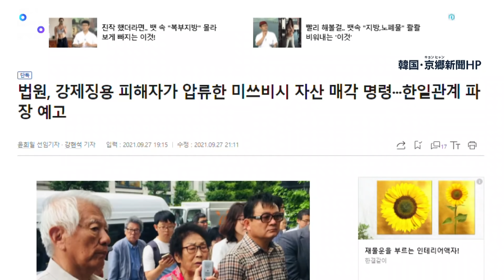三菱重工の資産売却命令 元挺身隊訴訟で韓国地裁（2021年9月27日）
韓国の京郷新聞は、元朝鮮女子勤労挺身隊員に対する三菱重工業の賠償命令が確定した裁判をめぐり、韓国の地裁が、原告側によって差し押さえられていた三菱重工の商標権と特許権の売却命令を出したと報じました。元徴用工などをめぐる一連の裁判で、日本企業の資産に対する売却命令は初めてです。